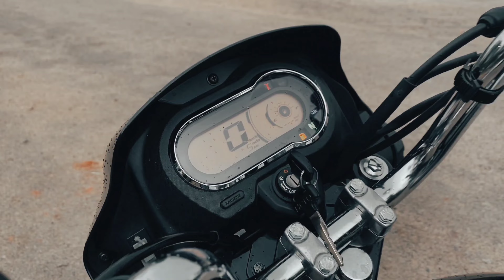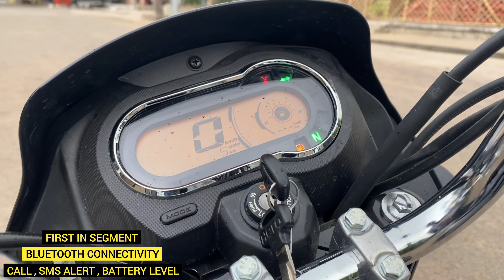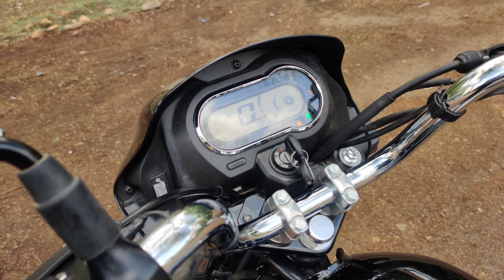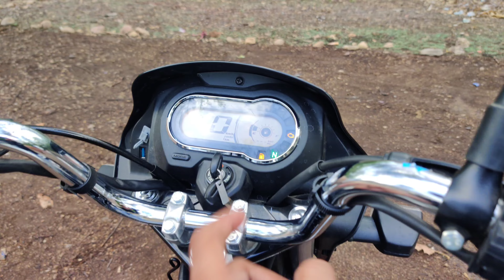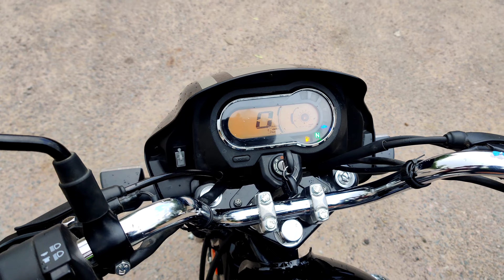New Hero Splendor Plus XTEC Review | Mileage | Features | Price & More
Hero Splendor Plus, a very iconic name for Indian motorcycle enthusiasts, with more than 4 crore units sold it very popular to say the least. For 2022 hero is out with the most High Tech Splendor plus yet, Splendor Plus Xtec, lets see what all it has to offer.

✅ Dealership Details -

Name - Hero Shiva Motors
Address - Badausa Road Atarra Banda Uttar Pradesh pin 210201
Go and have look and test drive ✌️

✌️Video Making Credits :-
Behind the Camera Credit ( Brother )

Tags

Always wear a helmet and safe ride ®